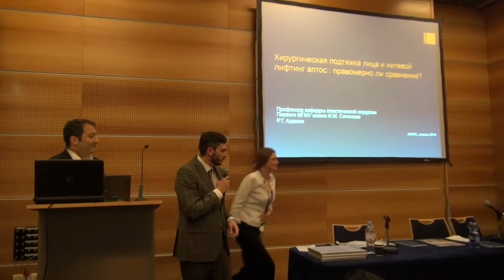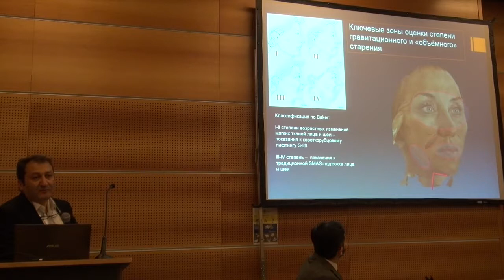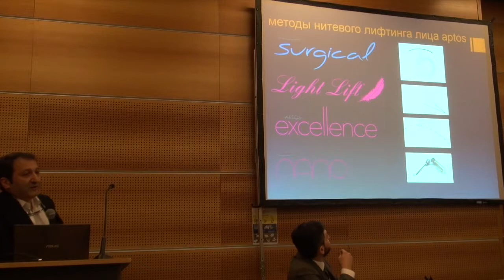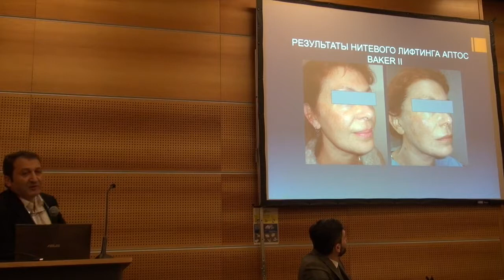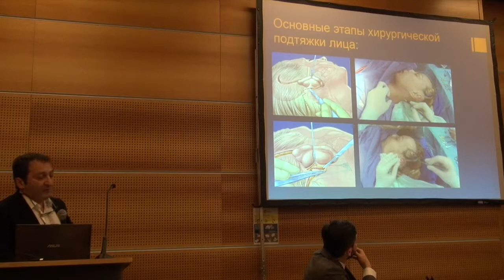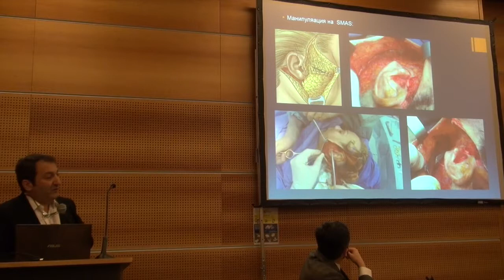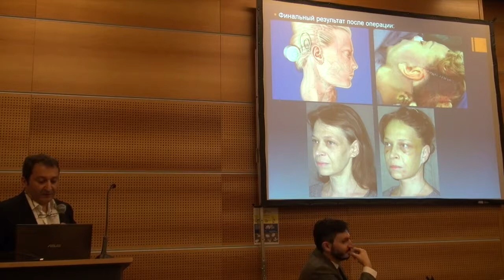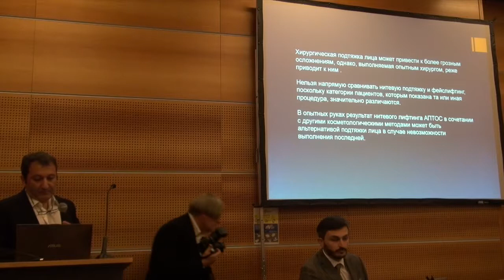Ruben Adamyan - APTOS Monaco 2014 (Рубен Адамян - АПТОС)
RUS: Доклад Рубена Адамяна на Международном симпозиуме по нитевым технологиям APTOS, в рамках выставки AMWC 2014 Monaco
Тема доклада: Сравнение эффективности нитевого лифтинга Aptos и фейслифтинга

EN: Report of Ruben Adamyan at International Symposium on APTOS thread technologies in the network of the exhibition AMWC 2014 Monaco.
Theme of the report: Comparison of the effectiveness of Aptos thread lifting and facelift.